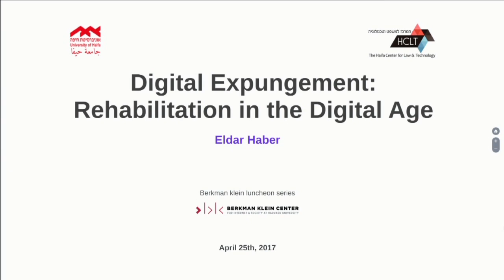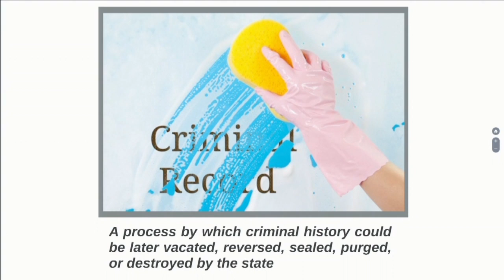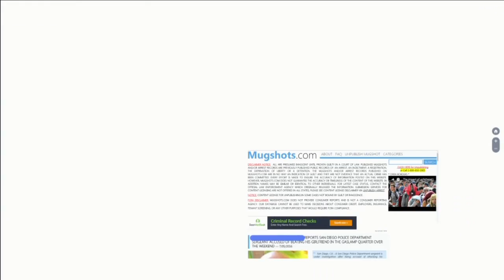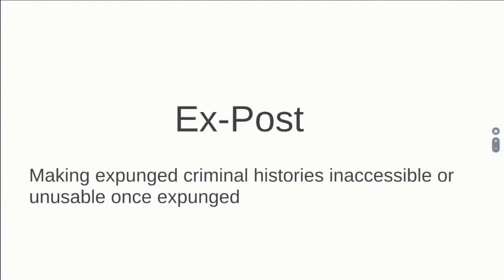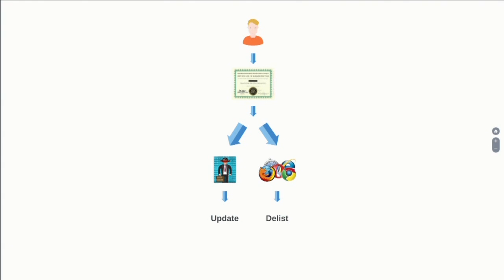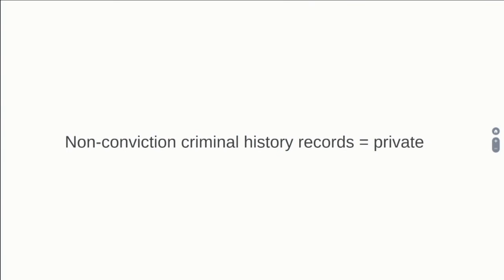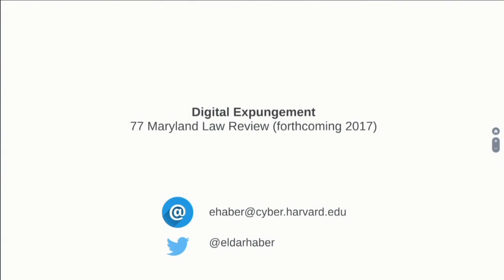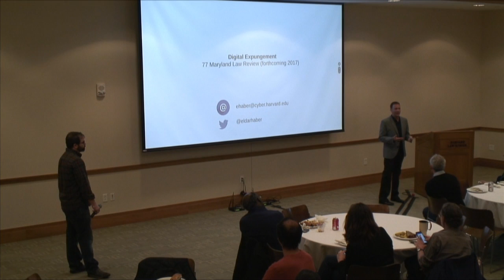Digital Expungement: Rehabilitation in the Digital Age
The concept of criminal rehabilitation in the digital age is intriguing. How can we ensure proper reintegration into society of individuals with a criminal history that was expunged by the state when their wrongdoings remain widely available through commercial vendors (data brokers) and online sources like mugshot websites, legal research websites, social media platforms, and media archives? What are constitutional and pragmatic challenges to ensure digital rehabilitation? Is there a viable solution to solve this conundrum?

About Eldar

Eldar Haber is an Associate Professor (Senior Lecturer) at the Faculty of Law, Haifa University and a Faculty Associate at the Berkman-Klein Center for Internet & Society at Harvard University. He earned his Ph.D. from Tel-Aviv University and completed his postdoctoral studies as a fellow at the Berkman-Klein Center. His main research interests consist of various facets of law and technology including cyber law, intellectual property law (focusing mainly on copyright), privacy, civil rights and liberties, and criminal law. His works were published in various flagship law reviews worldwide, including top-specialized law and technology journals of U.S. universities such as Harvard, Yale and Stanford. His works were presented in various workshops and conferences around the globe, and were cited in academic papers, governmental reports, the media, and U.S. Federal courts.